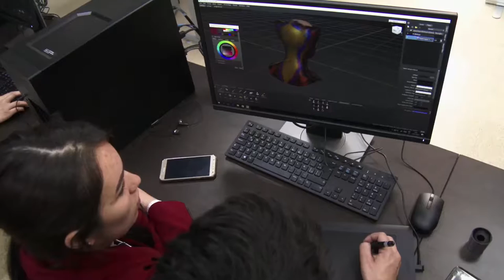David Luna visitó Antioquia para inaugurar zona WifiParaLaGente - C8 Agenda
Ministro TIC recorrió Antioquia para beneficiar a la comunidad con tecnología.